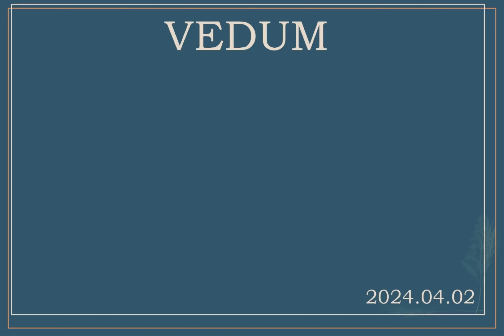Inredning Design I.Pyshniak_Design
Проєкт ванної кімнати для компанії  ”Vedum” Швеція.
Нова історія моєї робочої практики!